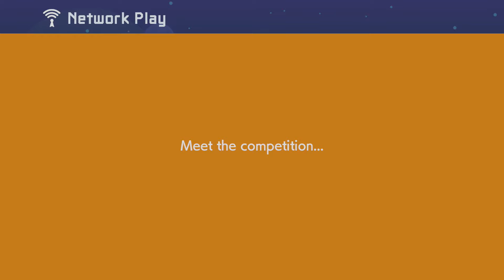Super Mario Maker 2: Multiplayer Versus Mode #8